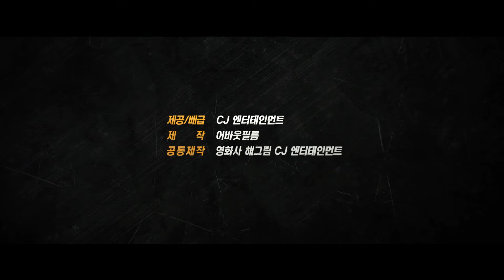[극한직업] 메인 예고편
극한직업 (Extreme Job) 메인 예고편

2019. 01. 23